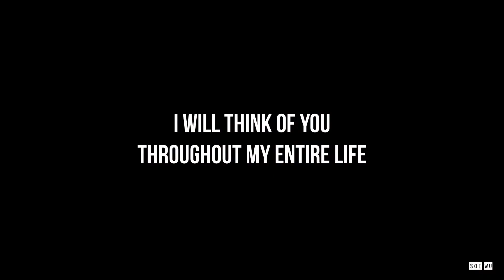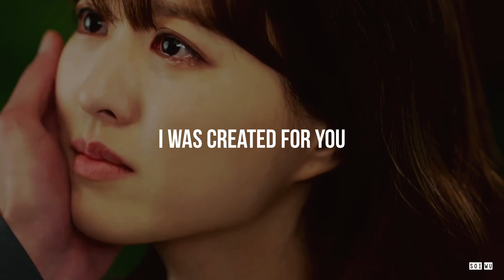Myul Mang & Dong Kyung | To Begin Again [Doom at Your Service +1.14]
« Love brings pain»
Watch in 1080p
fandom: doom at your service